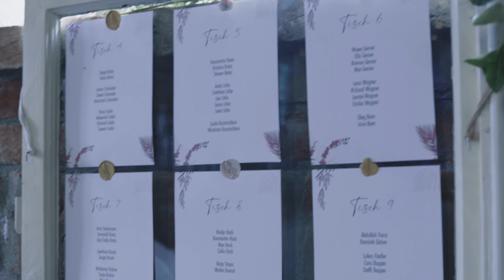Tamada auf Deutsch in Wetzlar 2023 - jetzt für Ihre Hochzeit ❤️ bei Alexshow buchen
Tamada für Ihre anspruchsvolle Hochzeit in Wetzlar auf akzentfreiem deutsch oder russisch.

Unsere Tamada stecken ein Stück Seele in jede Hochzeit in Wetzlar und geben 100 % von uns. Während der Vorbereitungen besprechen wir alle Details der Hochzeit in Wetzlar mit Ihnen, nach unserem ersten Treffen wird die Hochzeit viel einfacher und klarer werden.

Hochzeitsagentur:
„Alexshow - just love“